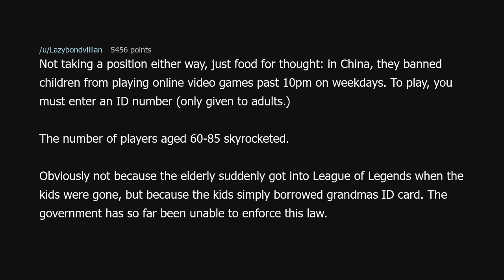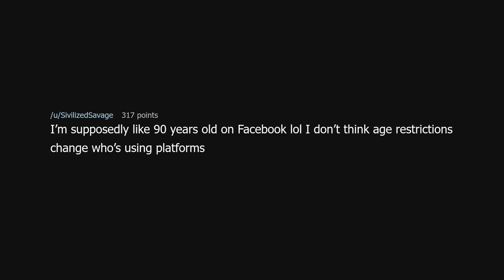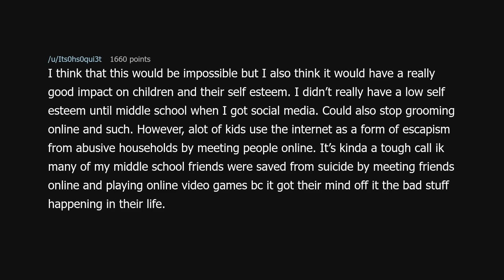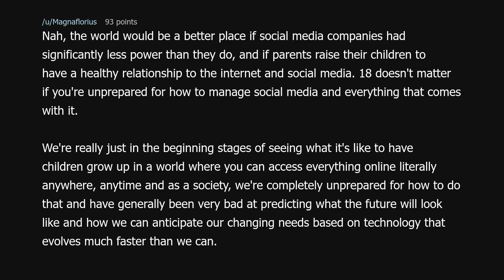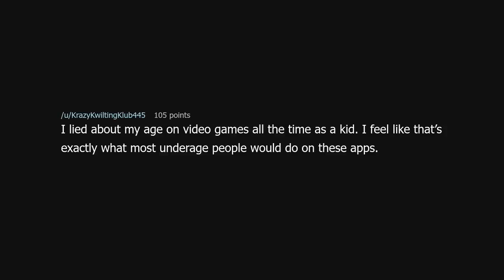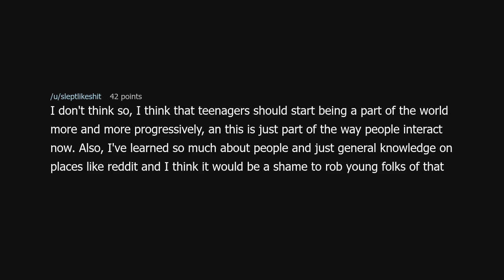Would the world be a better place if we put a minimum age of 18 on social media, why/why not?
Would the world be a better place if we put a minimum age of 18 on social media, why/why not? (r/AskReddit)

Source: aussieredditooor on Reddit (link removed at the insistence of YouTube)